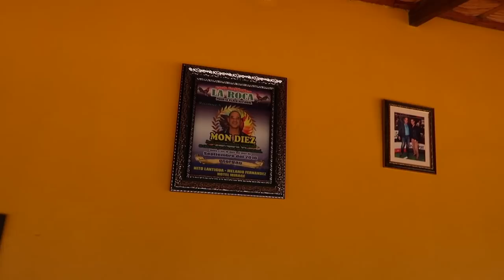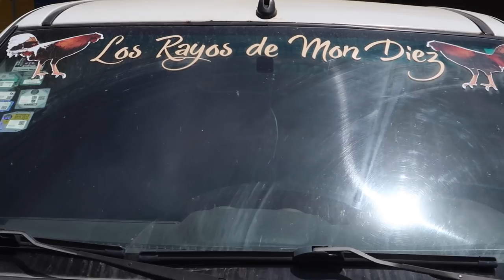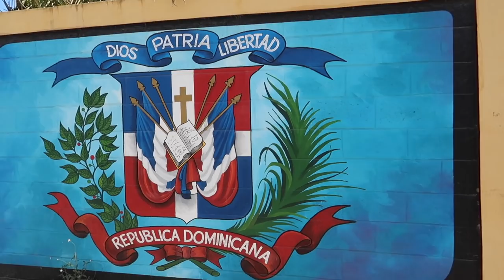VISITANDO LA HACIENDA MON DIEZ!